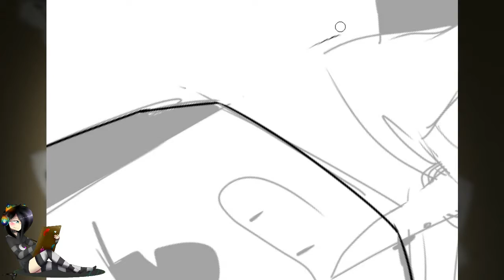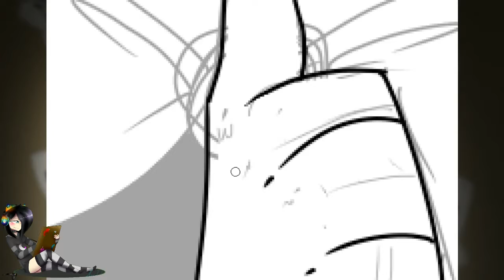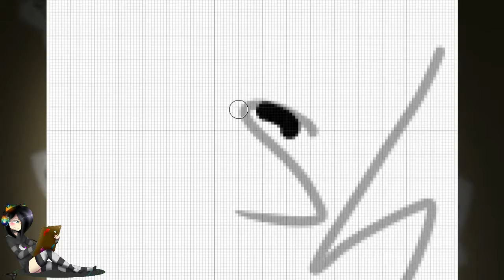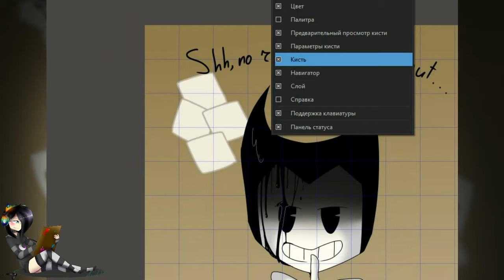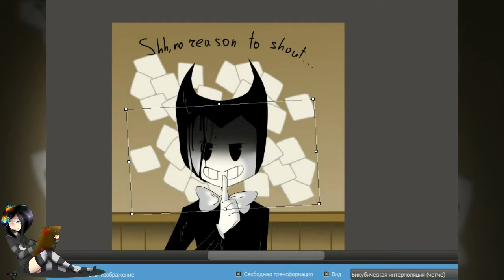[SpeedPaint] Bendy and the ink machine